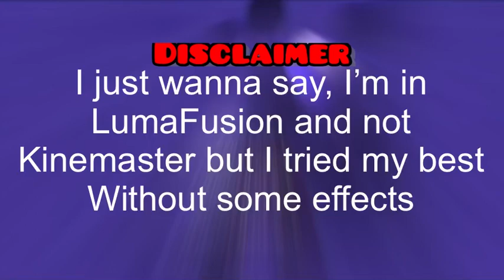Dr klasky csupo vs splat (sponsored by preview 2 effects fixed)